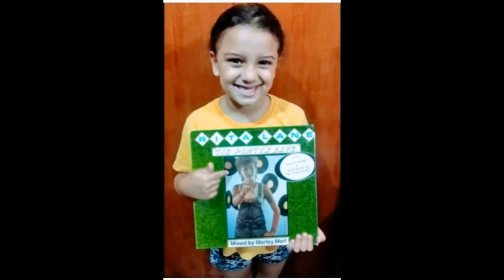RITA LANE - THE PARTY'S LIVE ( DUB )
@ recordsandbeers